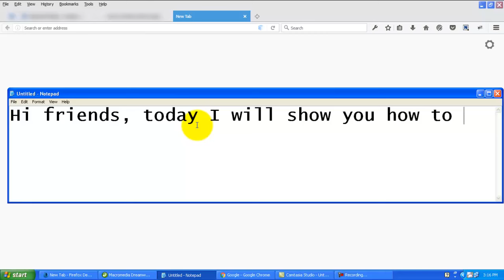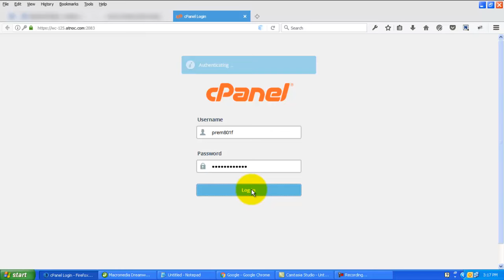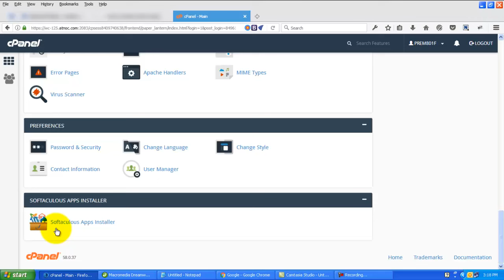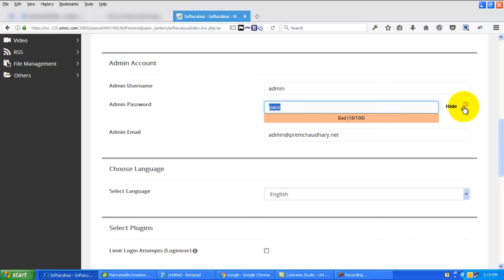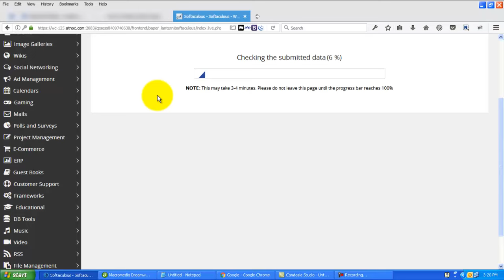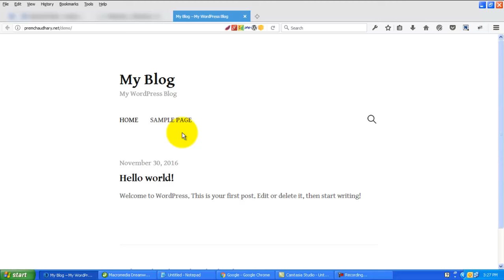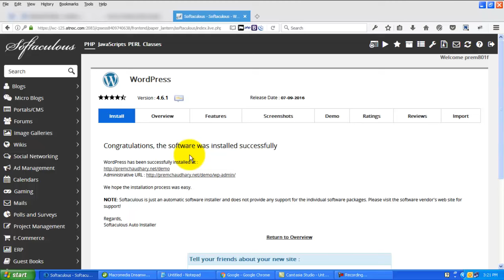How to install wordpress using Cpanel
Tutorial : Learn how you can install the WordPress software manually on your own site.